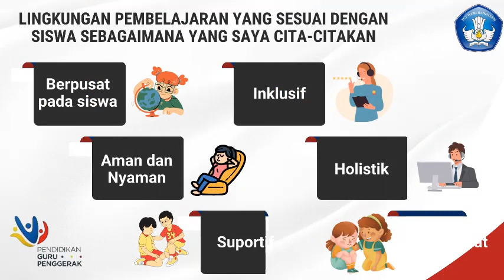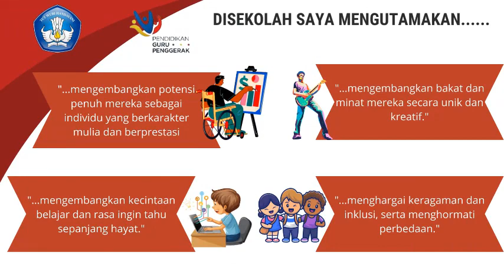Modul 1.3.a.3. Mulai Dari Diri || VISI GURU PENGGERAK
Visi itu bagaikan membayangkan sebuah lukisan lengkap pada kanvas yang masih kosong. Visi juga dapat diibaratkan sebagai bintang penunjuk arah yang memandu penjelajah untuk mencapai tujuannya. Visi memang belum terjadi saat ini, namun begitu kuat kita inginkan untuk terwujud di masa depan. Visi adalah representasi visual kita akan masa depan. Penggambaran visi yang jelas tentang keadaan di masa depan dapat membantu kita untuk merencanakan dan menyelaraskan upaya-upaya mewujudkannya.